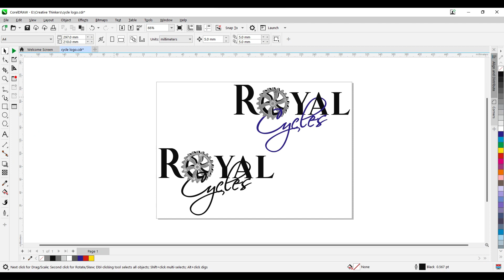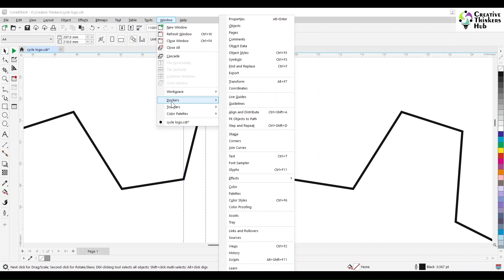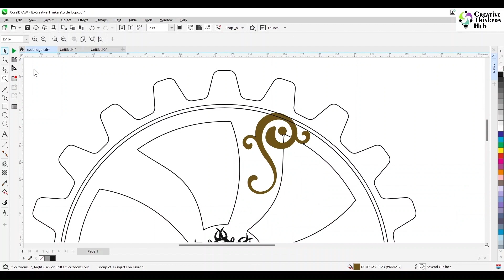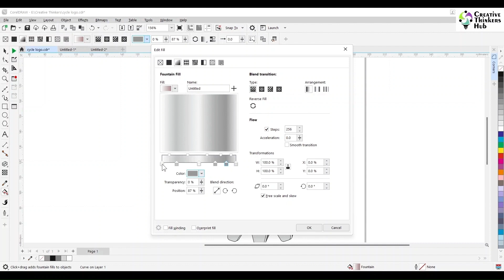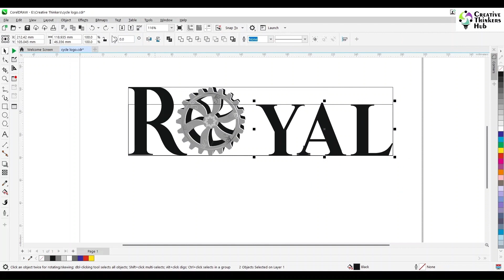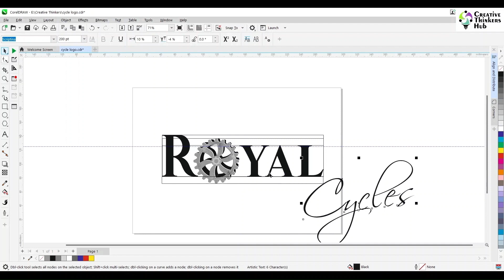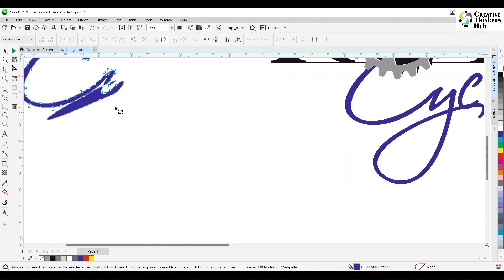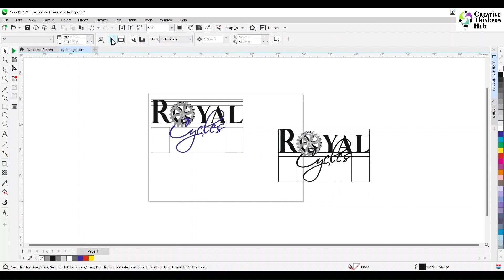How to design a logo containing a gear | CorelDraw in Hindi | Creative Thinkers Hub | Huzefa Tapia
Hi,
क्या आप प्रिंट डिज़ाइन की कला में महारत हासिल करना चाहते हैं? क्या आप अपनी रचनात्मक क्षमता का दोहन करना चाहते हैं और उद्योग में 20+ वर्ष के अनुभवी से विशेषज्ञ मार्गदर्शन प्राप्त करना चाहते हैं? आगे कोई तलाश नहीं करें Creative Thinkers Hub - Empowering Imagination साथ हाथ मिलाओ.

In this video you will learn:
1) How to design a logo containing a gear?
2) How to create a gear with pentagon tool?
3) How to choose right fonts for a logo?
4) How to create a grid for a logo?
5) How to create a metallic gradient?
6) How to create a royal feel in any object?
7) How to create a bevel without bevel tool?
8) How to interlay fonts with each other?
9) How to use the extrude tool?

मैं हुज़ेफ़ा तापिया हूं। मेरे पास पेशेवर विज्ञापन और प्रिंट डिज़ाइन का 20+ वर्षों का अनुभव है। मैं महत्वाकांक्षी व्यक्तियों को उनकी रचनात्मक क्षमता को उजागर करने और डिजाइन की कला में महारत हासिल करने के लिए कौशल और आत्मविश्वास के साथ प्रशिक्षित करता हूं। इस चैनल की भाषा हिंदी है और इसका उद्देश्य यह सुनिश्चित करना है कि मेरे छात्रों के पास आश्चर्यजनक और प्रभावी डिज़ाइन बनाने और आपके डिज़ाइन को उनकी स्थानीय भाषा, हिंदी में अगले स्तर तक ले जाने का ज्ञान और आत्मविश्वास हो।

We Empower imagination.
• Experience of 20+ years in Advertising & Print design
• Specializes in teaching design software, ideation, visualization, colour theory and typography.
• Empowers ambitious individuals to become master of advertising & print design
• Guarantees complete design knowledge

Empower your imagination with Creative Thinkers Hub!